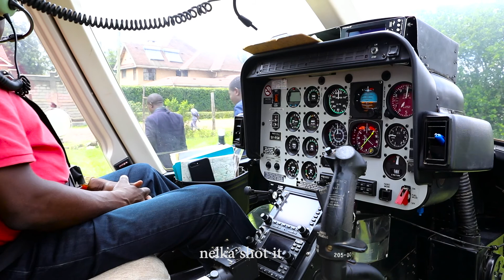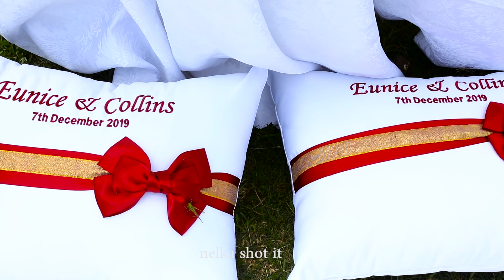OVERDOSED(Eunice + Collins)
nelka shot it